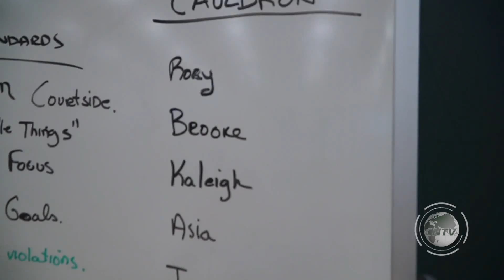Athlete of the Week - Rory Manion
College of DuPage Volleyball player Rory Manion, is our Athlete of the Week.  CNTV Sports Reporter, Antonie Ward, sits down with this star athlete to find out more about her on and off the court passions.

Produced by,
Antonie Ward
Stefanie Cervantes